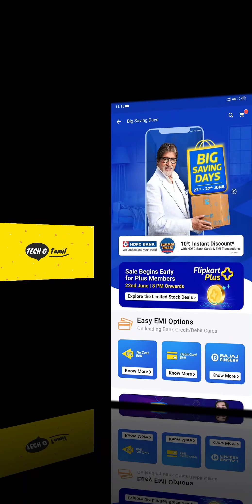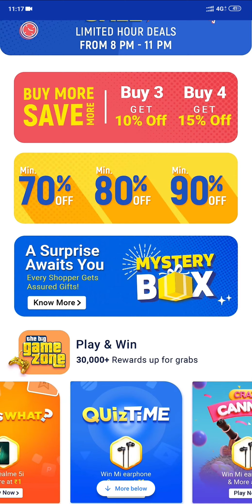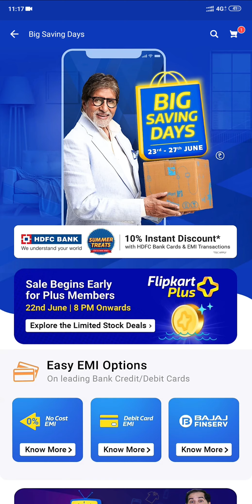Flipkart Big Billion Day | Flipkart Offer Days | New Mobiles and Loots of Offers | Samsung Mobiles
June 23-2020 to June 27-2020 | எல்லா பொருட்களுக்கும் 10 % ஆப்பர்

thomson Tv
Samsung
Onida Tv
Nokia TV
Oneplus Offers

Black Shark 2 Mobile
Flipkart Mobile Offers
Refridgerators
Airconditioners
Mi mix 2
Mi mMIx 3